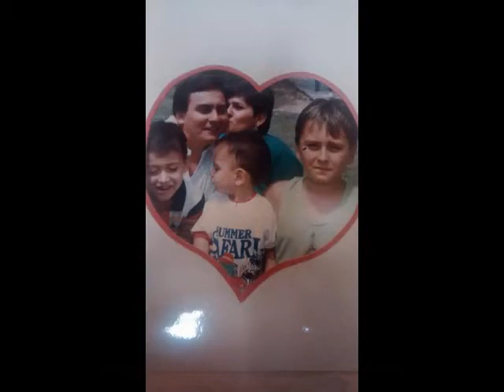Cumpleaños Jose Neira